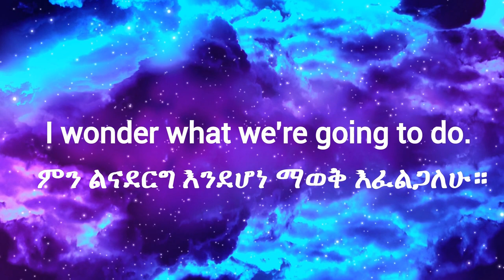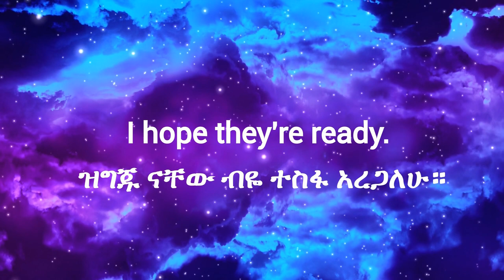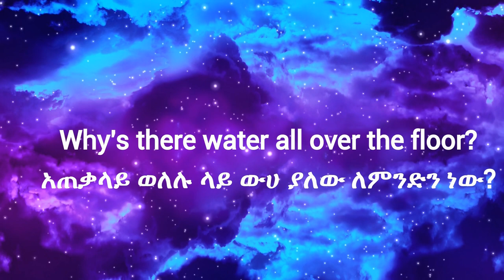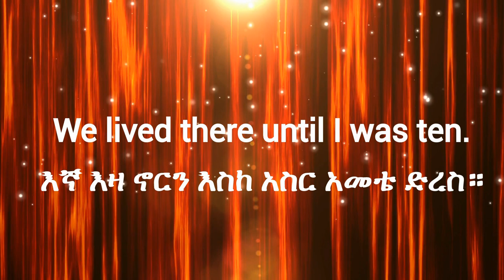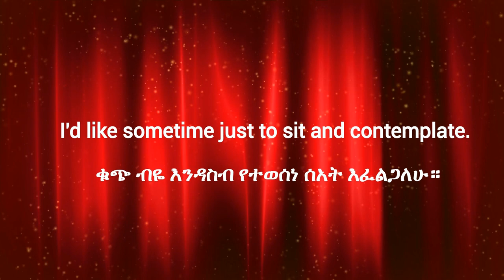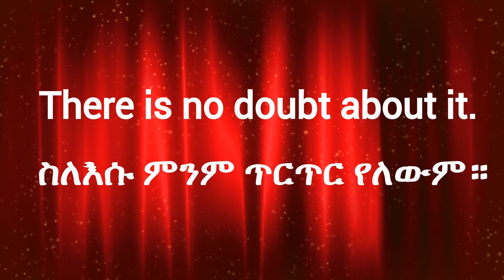20 እንግሊዝኛ ሀረጎች